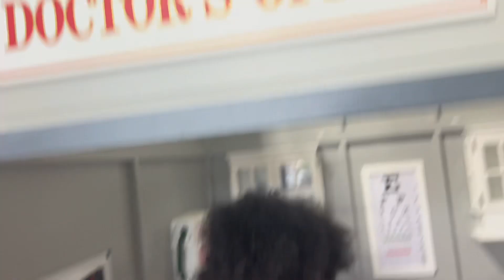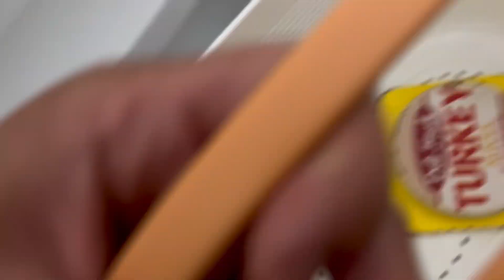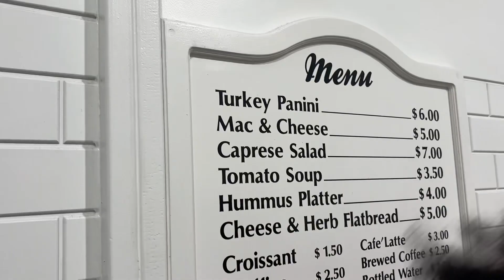Kids Play Street | Imaginative ￼| Super Fun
Come with us and check out this cool place we found for kids. They have to dress up in a bunch of different play areas. You also can make slime and color.